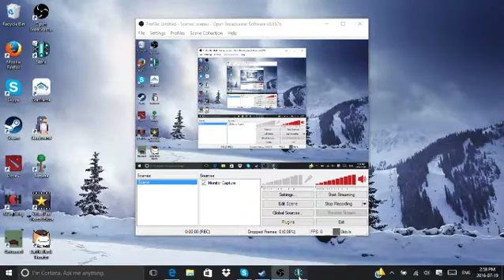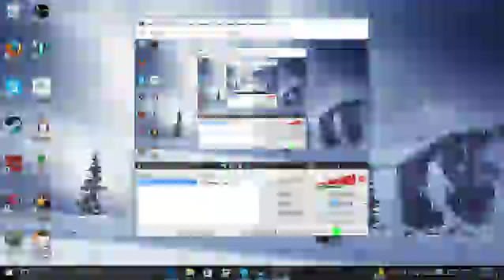Strife - Road to 5 stars - Vermillion - EP03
Hi

This is the 3rd episode of This character I m thinking to do more with another heroe very soon